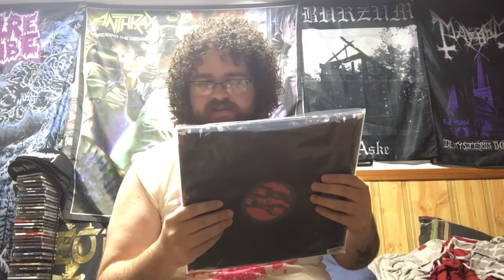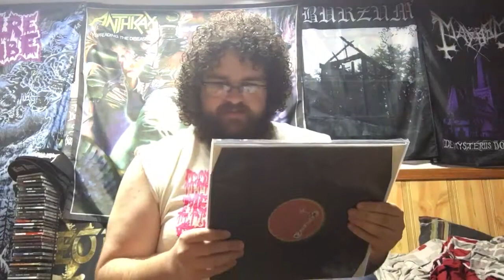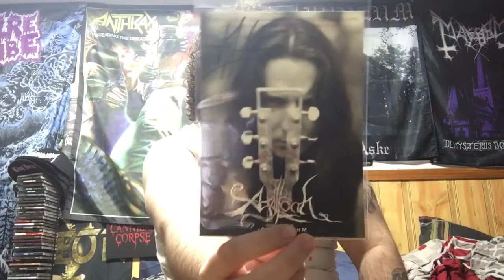May 2020 2LP Metalhead Box Unboxing